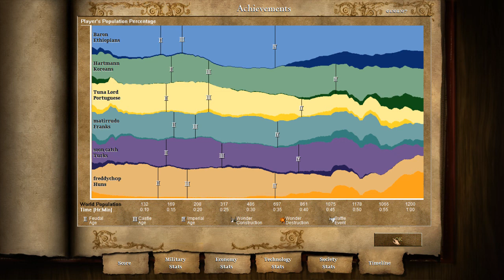3v3 Black Forest - Ethiopians - Arbalest, Halbs, Siege